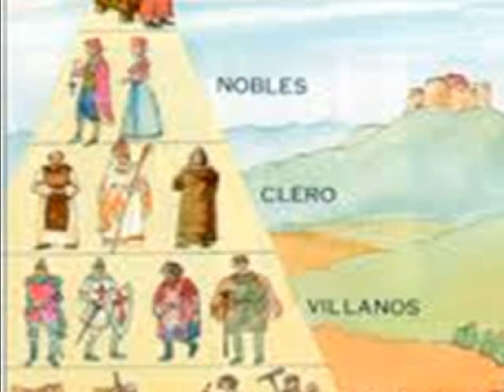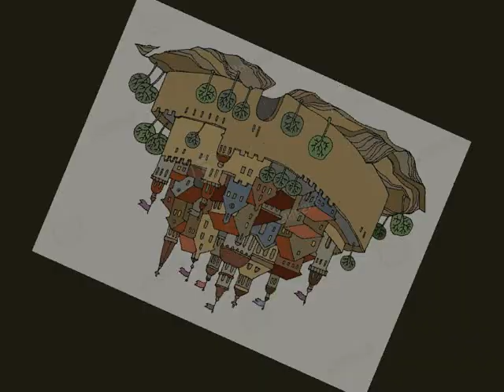La nobleza feudal